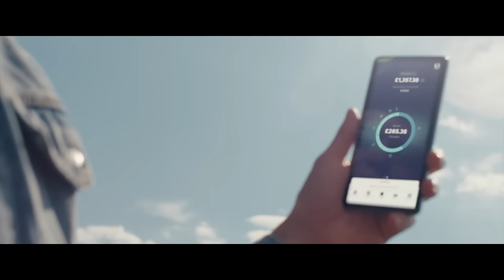Set yourself free | Starling Bank UK TV commercial Autumn 2021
Set yourself free and join Starling, winner of Best British Bank 4 years in a row.

Starling Bank. Here to change